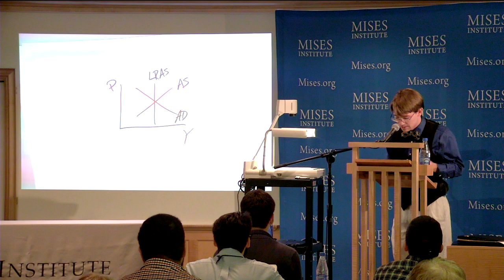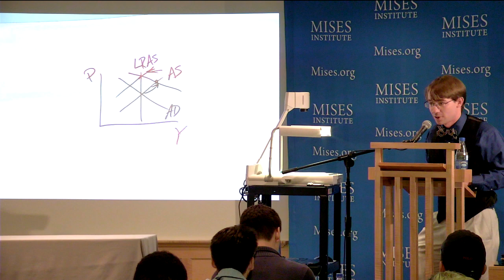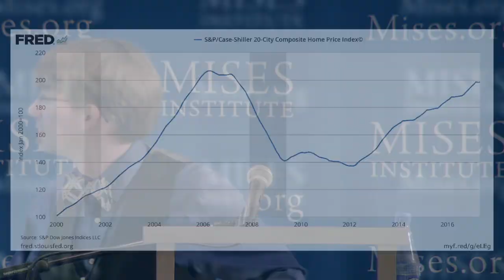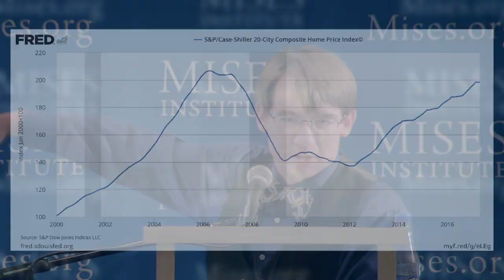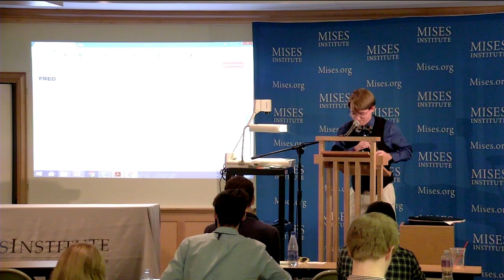Errors, Business Cycles, and Government Stimulus | Lucas M. Engelhardt